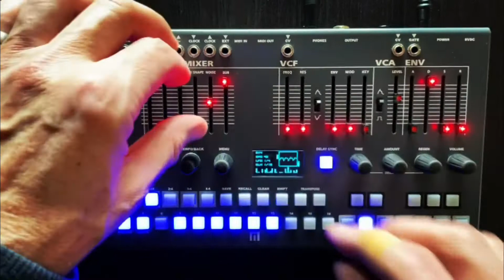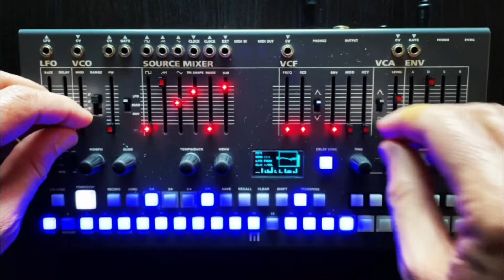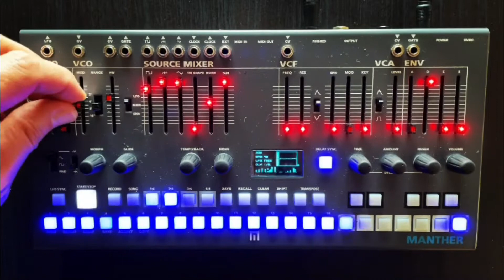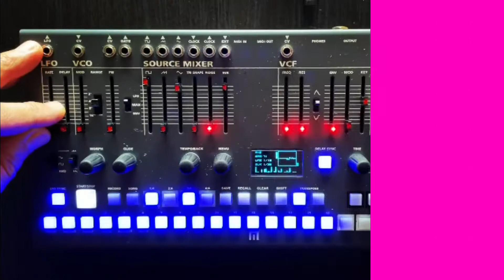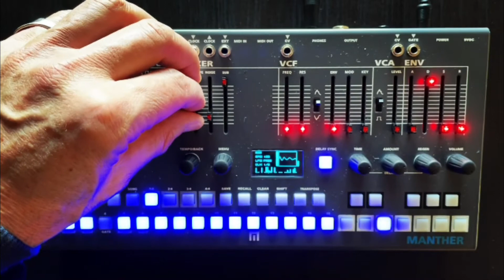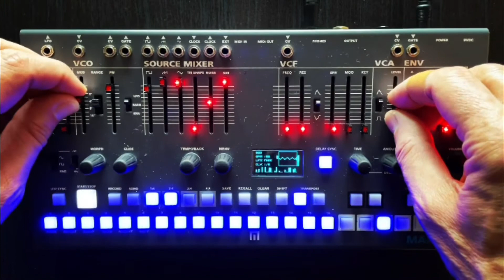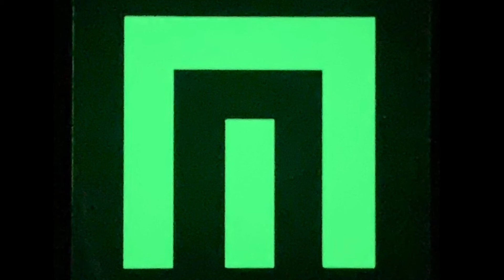MANTHER MONDAY 21wk12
This is a compilation of last week’s @Malekko_Manther IG clips in one seven minute video.
These are simple, one minute clips of saved presets as examples of the power of the Manther. Recall preset, press play, then make adjustments to have fun.
Or maybe it’s a new patch made from scratch right then!

Straight out of Manther into phone.